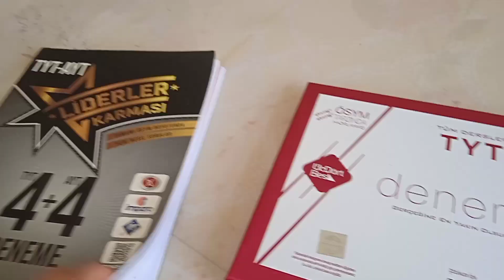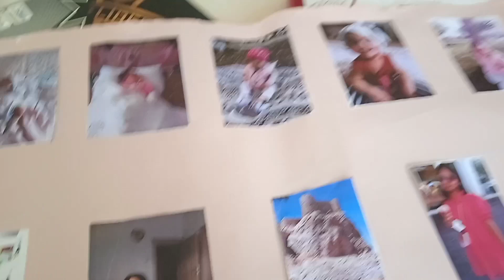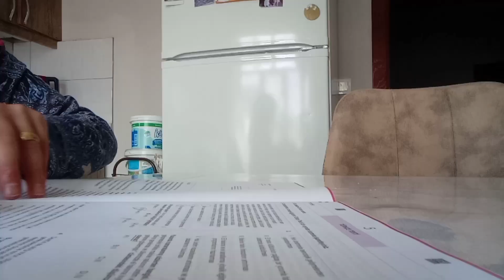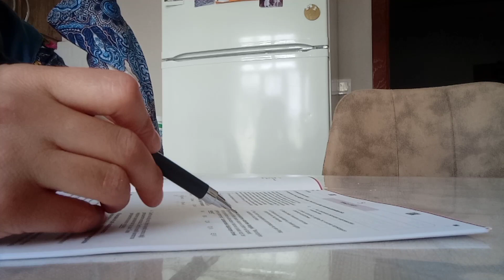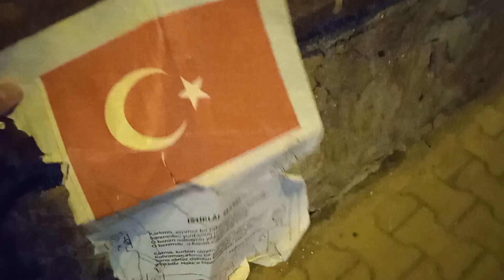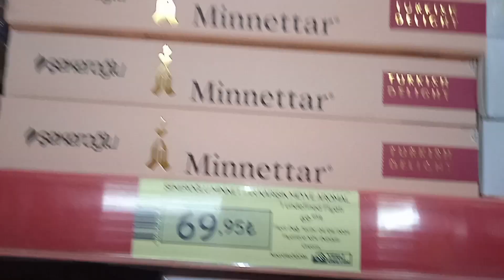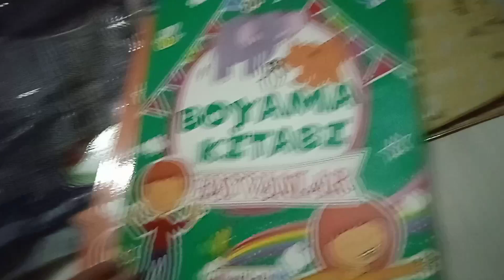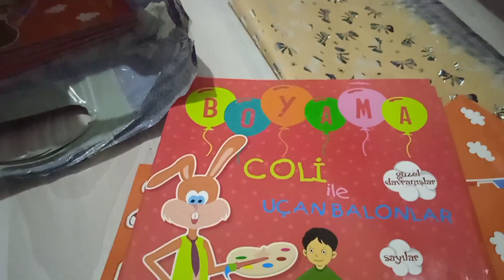VLOG|BU NE SAYGISIZLIK❗,GÖRÜNCE HEMEN ALDIM|İSTEDİĞİM GİBİ OLMADI❌|HAFTANIN ÇOCUĞU PROJESİ🥰